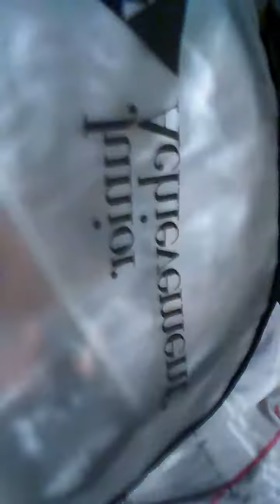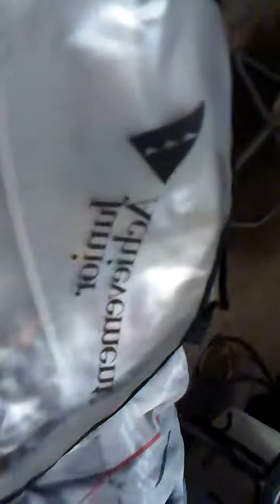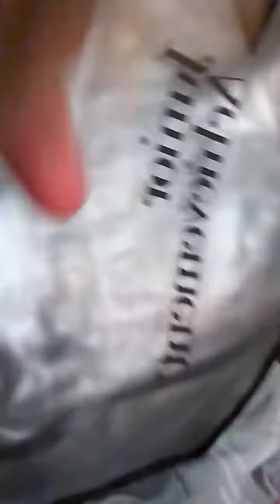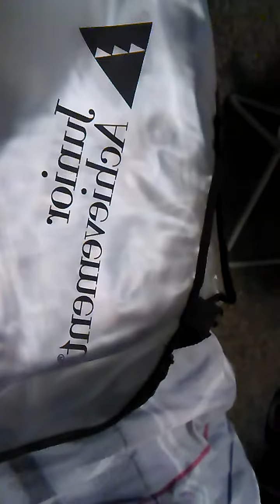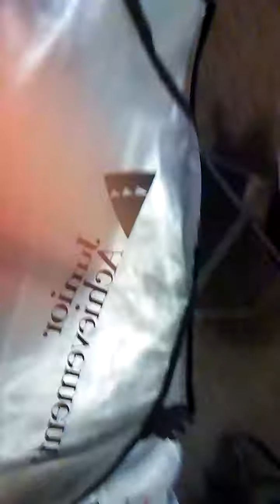The basic John Cena